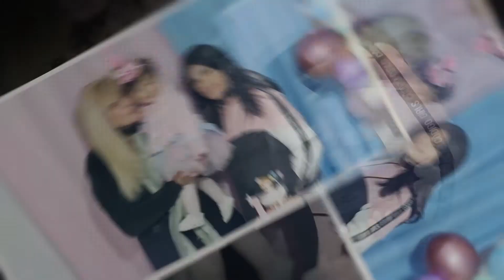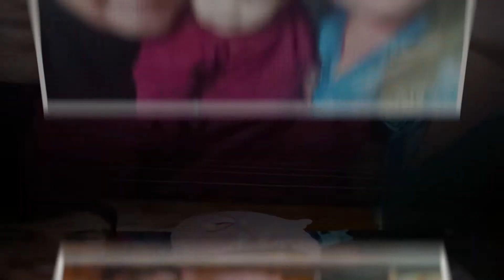ANIVERSARIO DA EMILY/1ANINHO DA NOSSA PRINCESA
Sejam todos bem vindos ao nosso canal .

Trouxemos um pouco do dia da nossa princesa ...
Era para ter mais vídeos mais foi corrido demais genteeee ..
Ano que vem tenho certeza que será tudo mais bem planejado ..
O importante é o amor que temos , a família mesmo distante , estamos unidos sempre ...

Seu feedback é muito importante para nós ..
Buscamos melhorar a cada dia , para trazer novidades para toda a Família .
Fiquem conosco , sua visita é de extrema importância  ...
Não se esqueçam de deixar seu comentario , e sua curtida  ❤..

Parceria com Pirapoppark ❤

 ​A Família é a base de tudo !
​Busque sempre trazer um sorriso no rosto daquele que você Ama